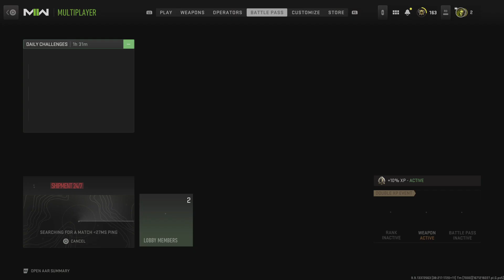Call of Duty: Modern Warfare II